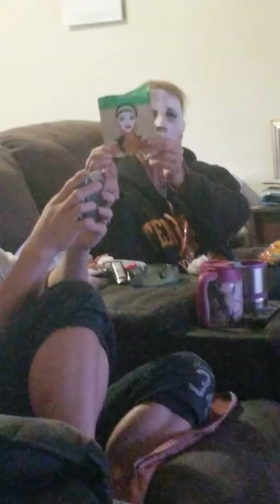The Bowman family has went crazy.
My mom is losing her mind, she thinks toilet paper is gonna make her face look younger l O l. 🤣🤣🤣🤣🤣🤣🤣🤣🤣